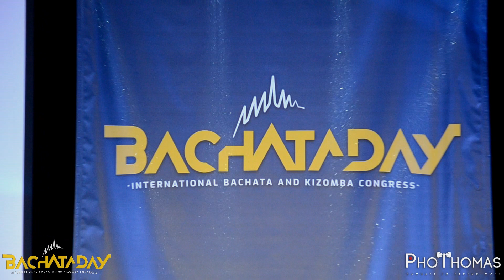Fausto Felix & Katlyn [Nereyda] @ Bachata Day 2019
SHOW 2019 ► Fausto Felix & Katlyn (USA)
🌍 Bachata Day Congress 2019 | Milan (🇮🇹)
♪ Raulin Rodriguez - Nereyda ♪
◢◣ Bachata Is Taking Over ◢◣

◣ La Reunion Mundial De La Bachata En Un Canal ◢